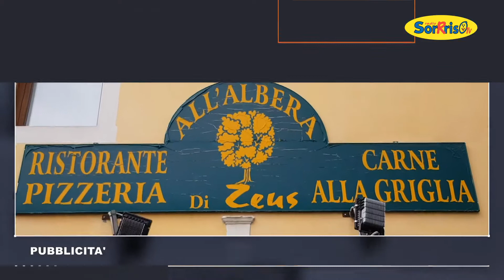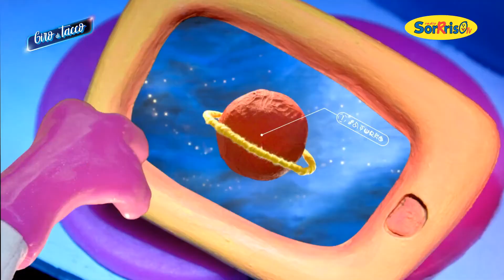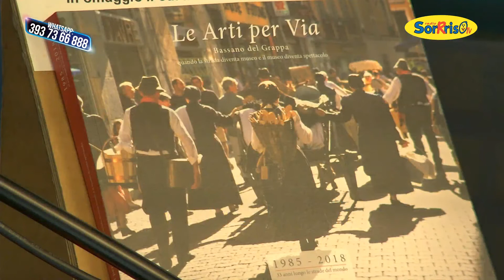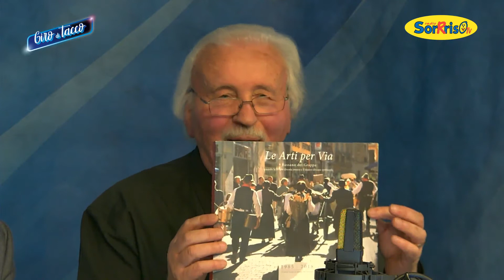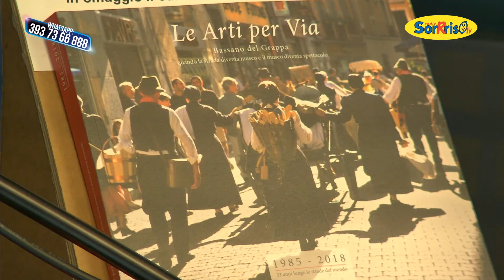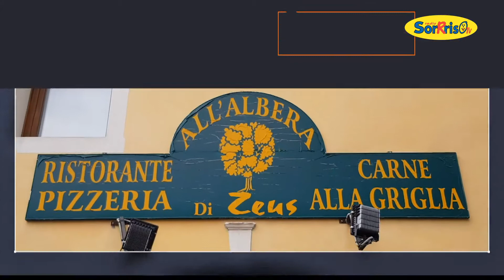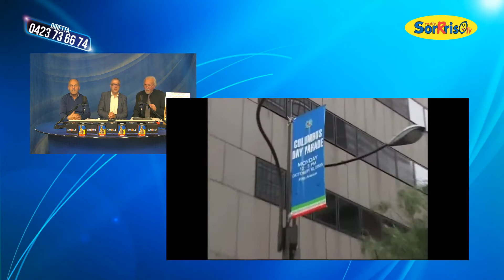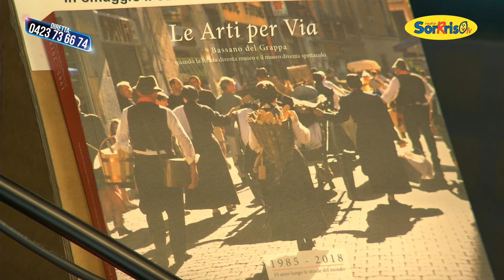Giro di tacco - Puntata del 29/01/2020 - Sorrriso TV